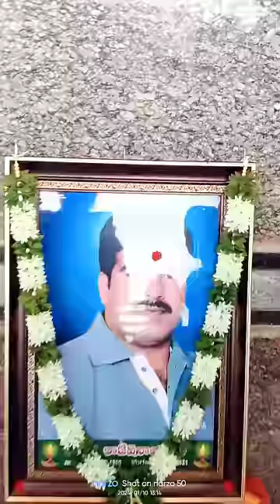భర్త చనిపోతే భార్య పిల్లలు ఎంత ఇబ్బంది పడతారో చూడండి